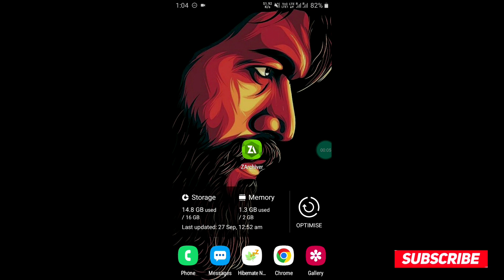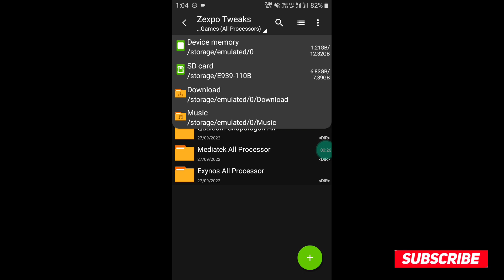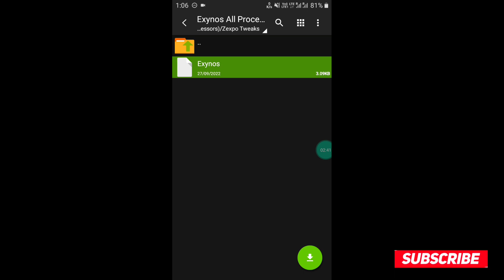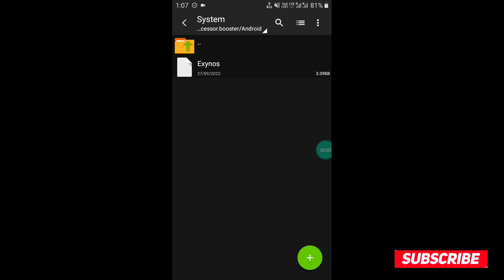How to Overclock Android Without Root | How to Overclock CPU | How To Overclock Android Phone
𝗕𝘆 𝗰𝗹𝗶𝗰𝗸𝗶𝗻𝗴 𝗼𝗻 𝗧𝗵𝗶𝘀 𝗟𝗶𝗻𝗸 (𝗭𝗲𝘅𝗽𝗼 𝗧𝘄𝗲𝗮𝗸𝘀 )

🔴 Copyright - @ZexpoTweaks    💛

⚡𝗠𝘂𝘀𝗶𝗰 𝗖𝗿𝗲𝗱𝗶𝘁
Watch:
• Lost Sky x She Is...

Queries Solved-
overclock android no root
overclock android
overclock
no root